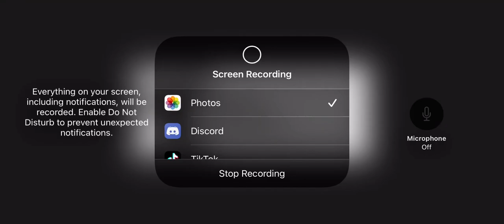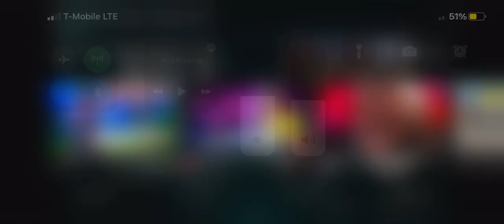Apex Legends Emergence Gameplay Trailer